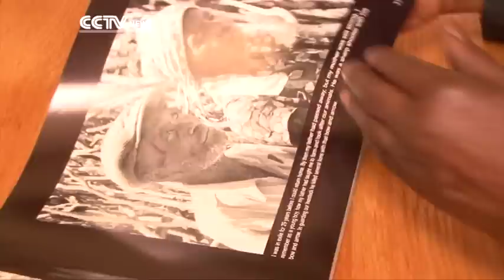Namibians celebrate Founding President Nujoma's 94th birthday - nbc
Some authors say having a baby boy means you have a best friend for life. When he is small, he will be delighted to tell you all the things happening in his life, and when he grows up, he will lend you a shoulder to lean on.